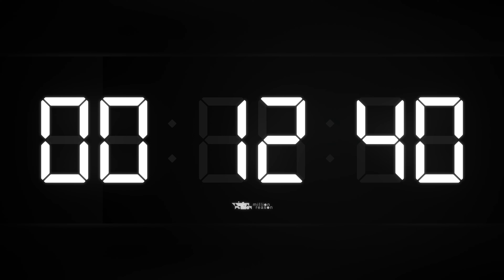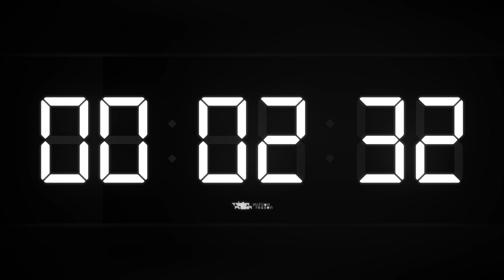2 Hours Digital Countdown Timer with Simple Beeps ⚪️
A 2-hours digital countdown timer with simple beeps at the start, end, and every 1 second.